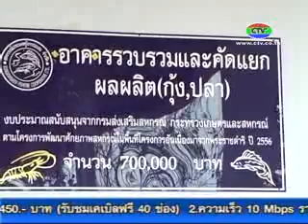13 1 57 อธิบดีกรมส่งเสริมสหกรณ์ตรวจงาน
อธิบดีกรมส่งเสริมสหกรณ์ และคณะเดินทางมาตรวจติดตามงานสหกรณ์ กลุ่มเกษตรกรในพื้นที่จังหวัดจันทบุรี